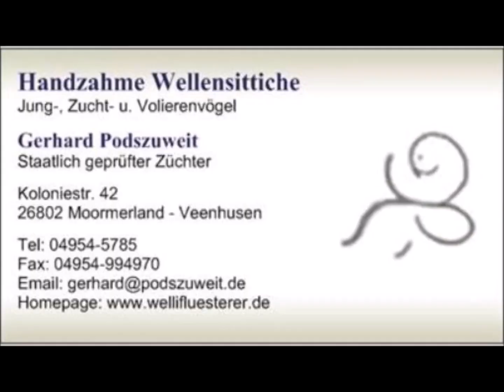2023 01 20 Der Wellifluestererfilm des Tages